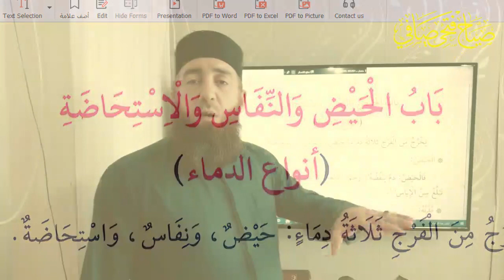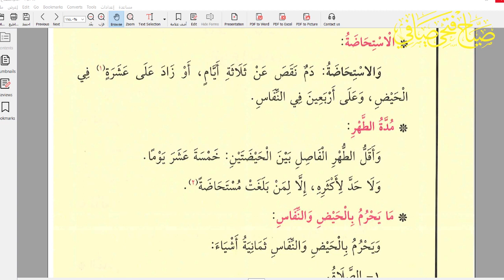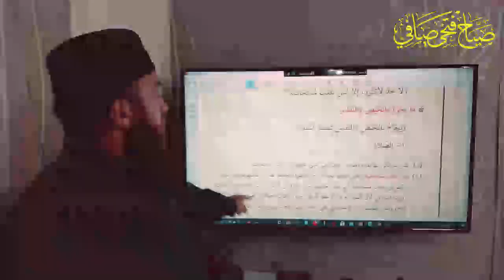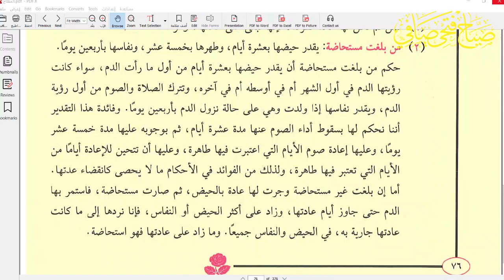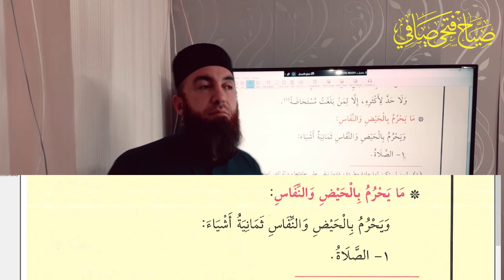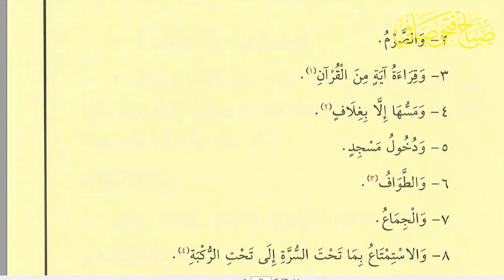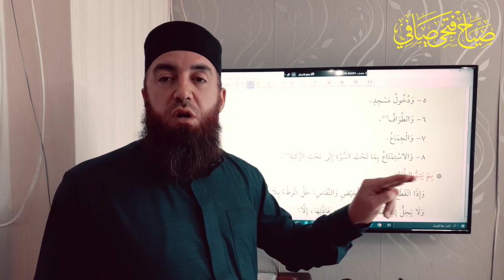احكام الحيض والنفاس والاستحاضة الحلقة الثالثة والعشرون {23} السلسلة الفقهية